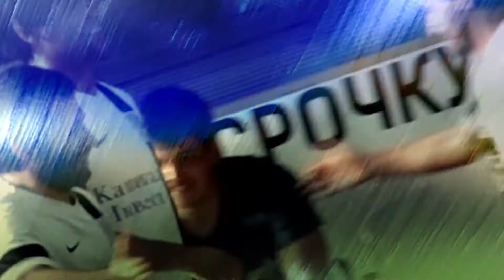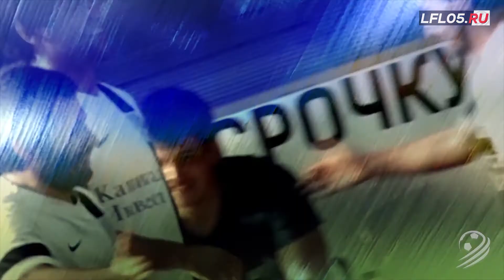ЧАРОДА - КИЗ ДД. Обзор матча 13-го тура Премьер-лиги 2017/18